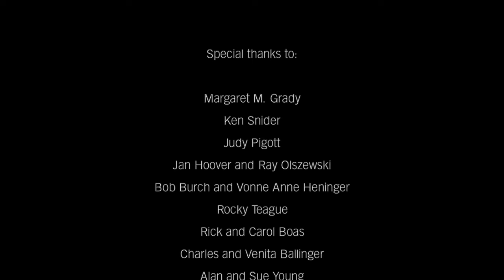MARGIE | Stephanie Trick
“Margie” is an old standard that was written in 1920 by Con Conrad and J. Russel Robinson and has been played in various styles over the years. I hope you enjoy my version!

▶️ If you like the music we play (four-hands piano, classic jazz, stride piano, swing, blues, boogie woogie, ragtime, and the Great American Songbook), please visit us